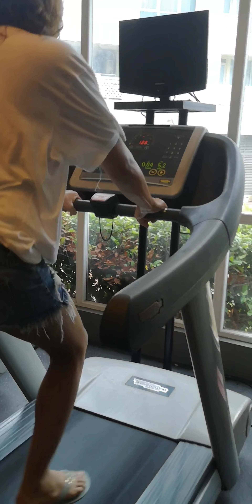RANDOM: Quick Workout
i wasn't gym-ready when i did this video. i just saw an almost empty gym for days so i thought i'd drop by. basin matay-an unya ang mga equipments bah kung walay gamit-gamit. luoy pud.